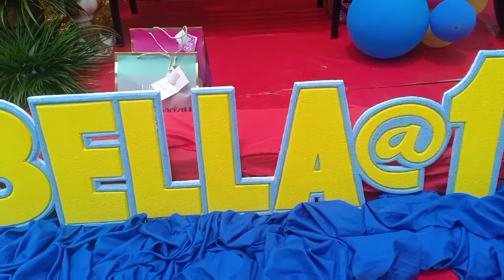BELLA @ ONE AND CHRISTENING WELCOME TO THE CHRISTIAN WORLD (VLOG 1 PART 1)